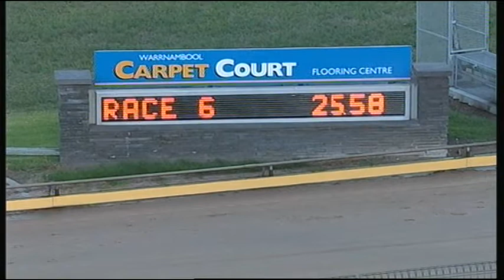WBL THU 29 JAN 15 R6